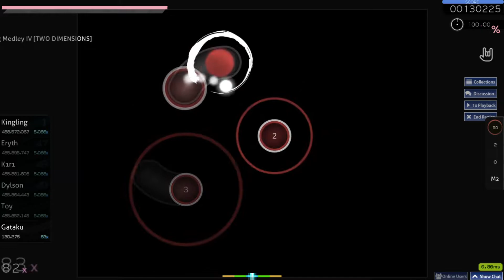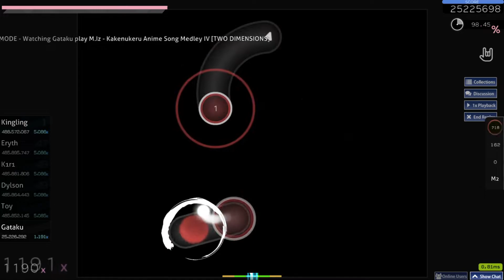osu! M.Iz - Kakenukeru Anime Song Medley IV [TWO DIMENSIONS] +HR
New Topscore and over 5k combo